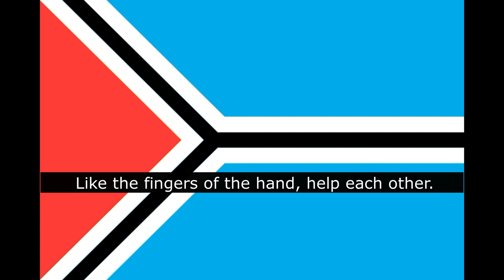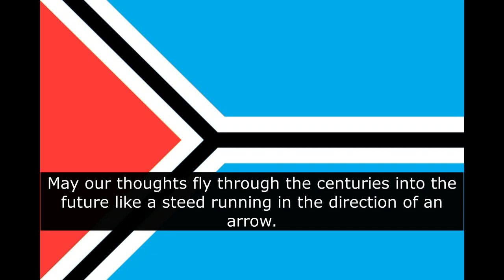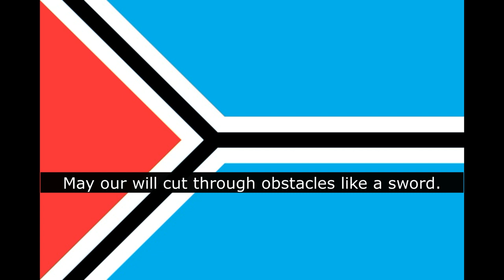Traditional Turkic Music. "Call of Kültegin" English subtitles.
Name of the song: Külteginning Kyjgyzy
Performed by the Tuvan Ensemble "Tyva".
Language: Tuvan (Siberian Turk).